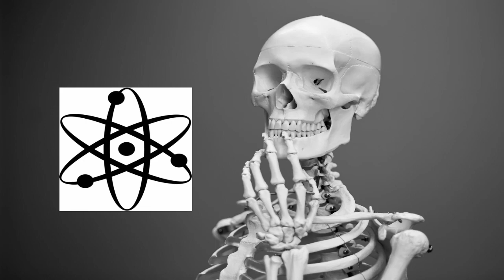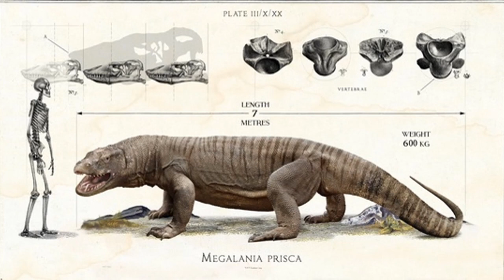Megalania - władca Australii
Megalania była największą jaszczurką w historii naszej planety. Blisko spokrewniona z żyjącymi dziś waranami z Komodo dorastała do nawet 7 m długości, w swoim środowisku nie miała sobie równych, polując na ogromnych roślinożerców. Do dziś a Australii pojawiają się doniesienia o wielkiej jaszczurce żerującej na tamtejszych zwierzętach. Czy megalania na pewno wymarła? A może żyje w ukryciu wśród drzew i krzewów z dala od człowieka?